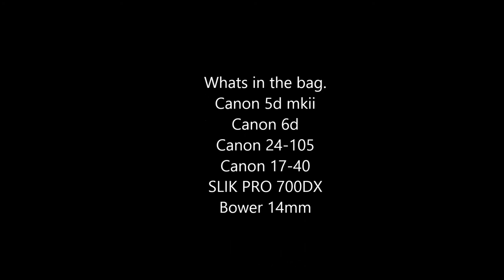In a weeks time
time lapse of events shot in a weeks time